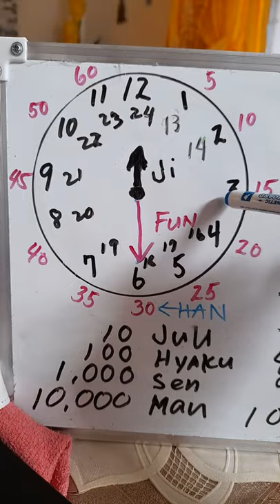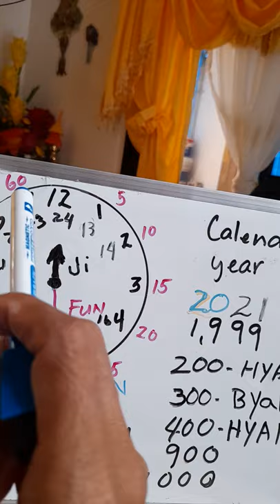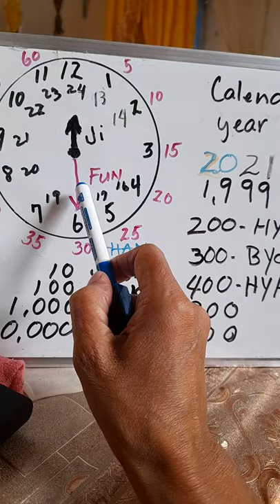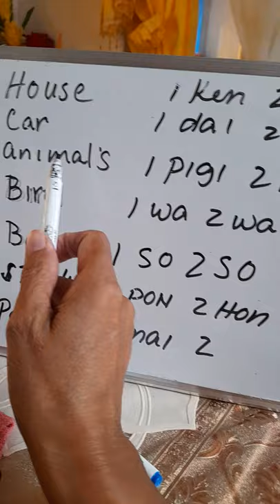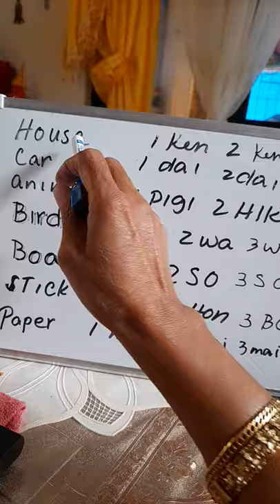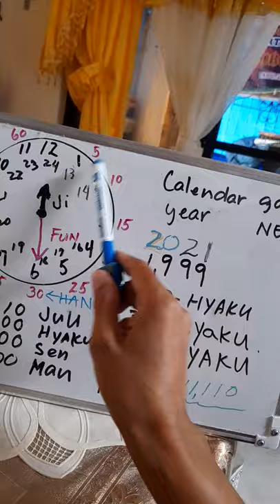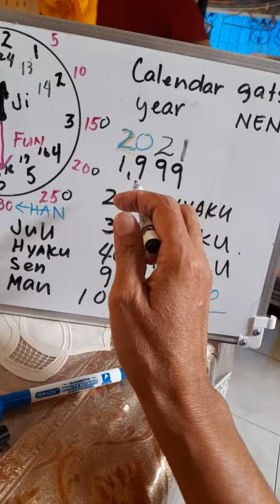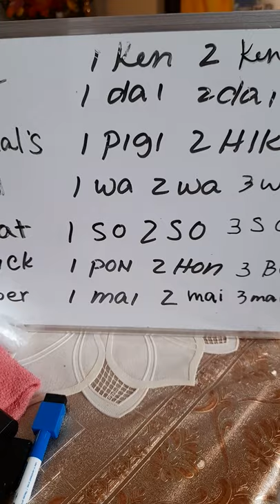nihonggo lesson.time,month,year, count.